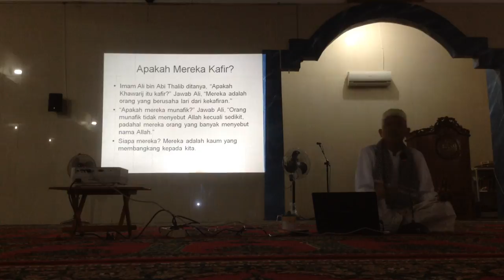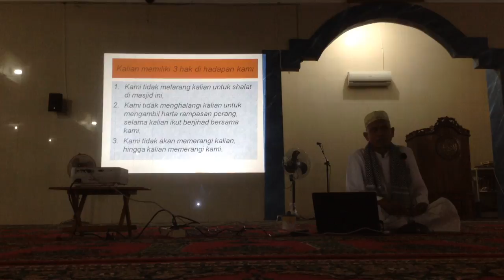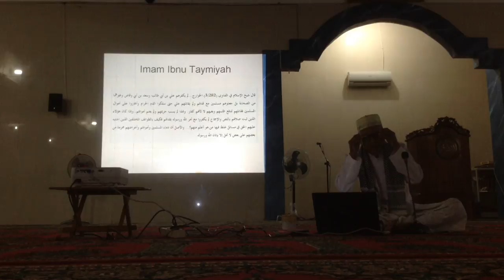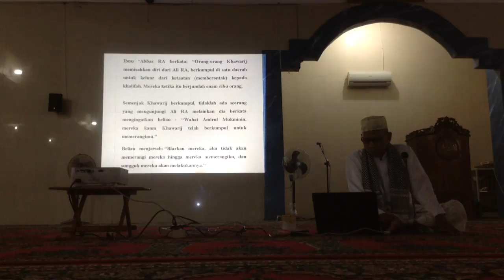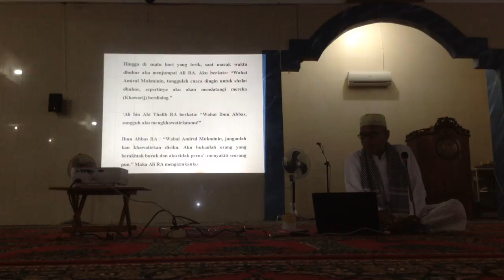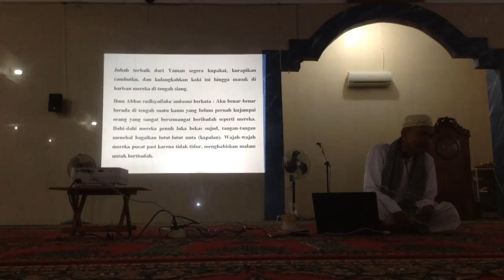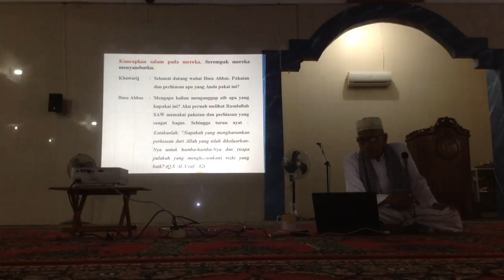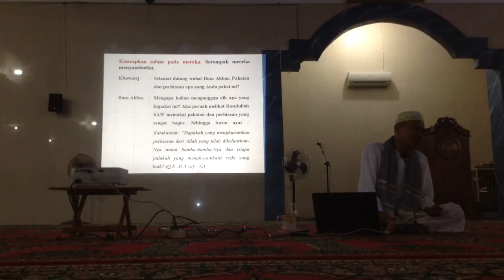Masalah Takfir (3)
INFORMASI KAPUAS - Kuliah subuh ini disampaikan oleh Ustadz Suriani Jiddy, Lc pada hari Sabtu, 9 April 2016 di Masjid Al-Ihsan, Kuala Kapuas.